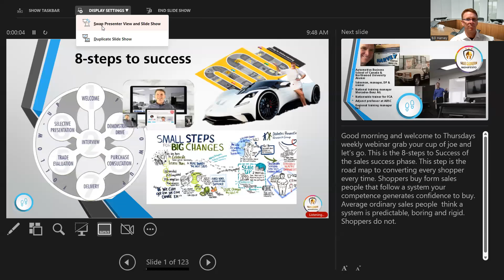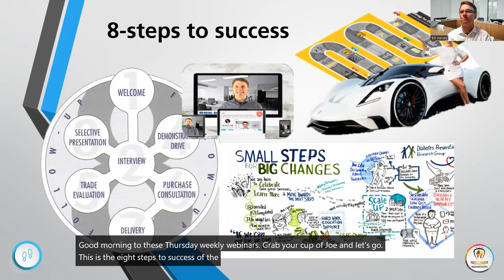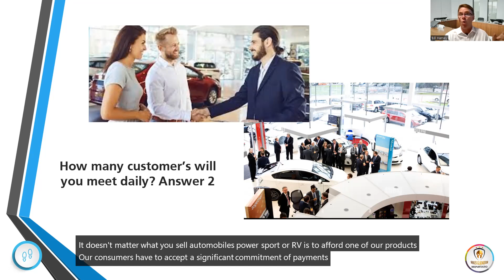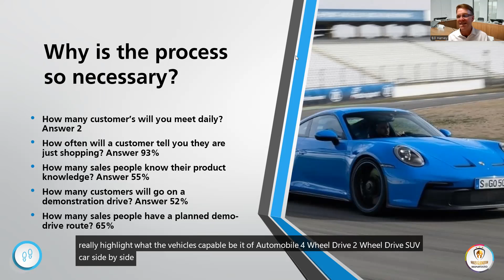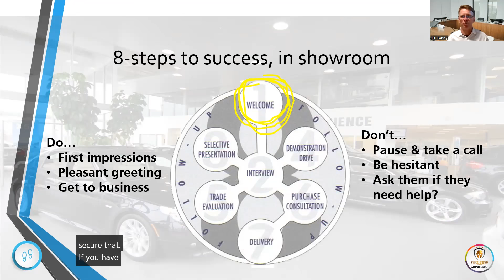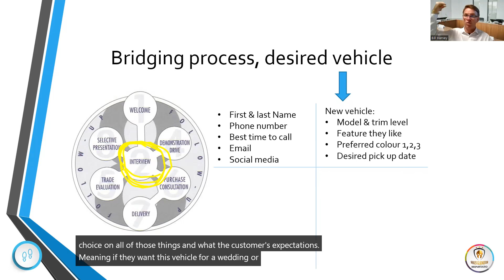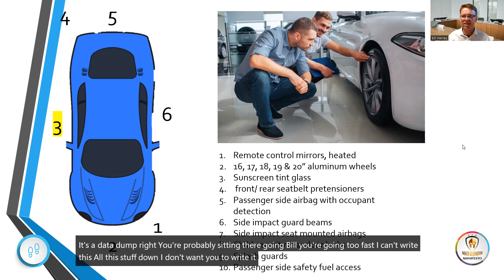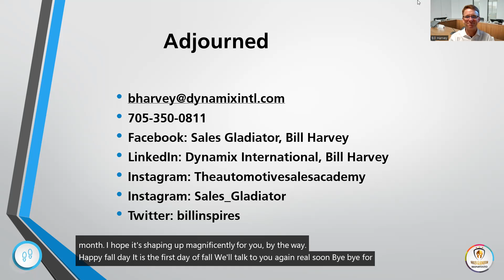Make more money easily following these steps to sell more cars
In this video you will understand the process necessary for shoppers to make the decision to buy. Every customer goes through a shopping process long before they call or arrive in the showroom. In the showroom they must transcend the buying process. This is when you are most helpful otherwise they’ll say “let me think about it.” Your job gets easier when you understand this. It is the how and why shoppers make the decision to buy. They need to see the difference between their old, worn out, mileage-out automobile to the new and improved technologically advanced, shiny vehicle with a warranty. You are the catalyst, the one-thing that brings this all together.
The 8-Steps to Success helps shoppers complete the task they set out to do. You know it’s true, we have talked about how they all have thought about buying, talk it over with a friend, researched for six months and more, seen it in a parking lot or at a show and now ready to meet you who will complete their journey.
With this video you will go from not knowing what to do or where to start helping, following eight simple steps, positioning you as the automotive authority. This is how you earn the know like and trust KLT badge of honour necessary to help them make the second greatest financial decision in their life next to buying a house.
I teach you ‘how-to’ and you do training, practicing with family, colleagues and friends mastering the activity to reach unconscious competence. Your goal of learning and training is to make life easier. When selling becomes a conditioned response your life will be easy and enjoyable doing what you love, loving what you do.

About Me:
Want to know more about achieving your maximum potential selling automobiles and earning a six figure income, follow these simple steps:

🔲Tell me how I can help you more:
Post in the comments if you like this video and what other kind of information or videos you'd like to see.

 ✔Book a discovery call on my Calendar

More related tag:

Sales Professional
 Sales Training
 Boost Your Income
Effective Selling
Automotive Marketing
Customer Relationships
 Success In Sales
 Car Buying Tips
 Digital Sales
Sales Growth
Increase Earnings
Transformative Sales
Automotive Insider
 Sell Cars Effortlessly
 Sales Performance
 Auto Industry Insider
Car Sales Strategies